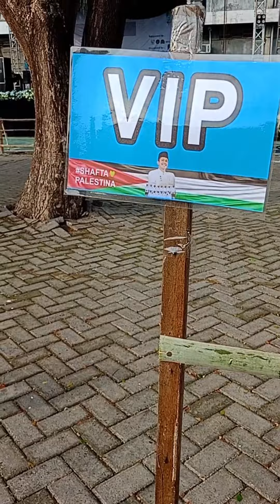Persiapan Penampilan Habib Zaidan Bin Yahya